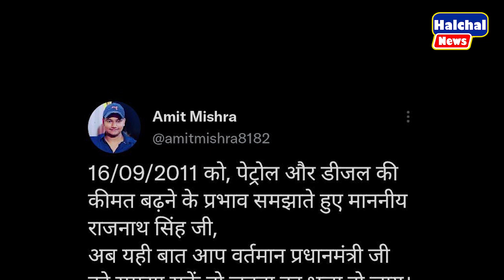राजनाथ ने मोदी सरकार के खिलाफ छेड़ी बगावत, लाखों कार्यकर्ता के साथ सड़क पर उतरे राजनाथ सिंह || BJP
राजनाथ ने मोदी सरकार के खिलाफ छेड़ी बगावत, लाखों कार्यकर्ता के साथ सड़क पर उतरे राजनाथ सिंह || BJP || | Congress | Priyanka | Rahul | Sonia | CWC meeting |